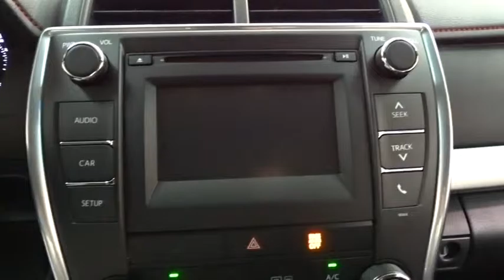2016 Toyota Camry Des Plaines, Elmhurst, Schaumburg, Chicago, Naperville, IL T47571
Bredemann Toyota
1301 W Dempster St